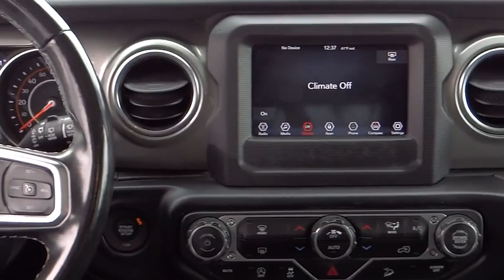2019 Jeep Wrangler Unlimited PA14470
2019 Jeep Wrangler Unlimited Sahara 4x4

1271 S. Auto Center Dr.

2019 Jeep Wrangler Bright White Clearcoat 8-Speed Automatic 2.0L I4 DOHC ***BLUETOOTH WIRELESS / HANDS FREE***, ***USB PORTS***, ***BACK UP CAMERA***, ***CLEAN CARFAX***, ***ONE OWNER CARFAX***. CARFAX One-Owner. Clean CARFAX. Financing available on approved credit. Trade-ins accepted. Subject to prior sale. All Pricing and Advertised Prices for any/all vehicles offered for sale does not include dealer installed accessories which can be purchased for an additional cost. No sales to Dealers, Brokers or Exporters. For out of state purchase, customers must be present to purchase. If shipping is required, dealership must facilitate; no exceptions. Prices are plus government fees and taxes, any finance charges, $85 documentary fee, $29 electronic registration fee, any emission testing charge and $1.75 per new tire state tire fee. We make every effort to provide accurate information, but please verify before purchasing. Images, prices, and options shown, including vehicle color, trim, options, pricing and other specifications are subject to availability, incentive offerings, current pricing and credit worthiness. Images are for illustrative purposes only.